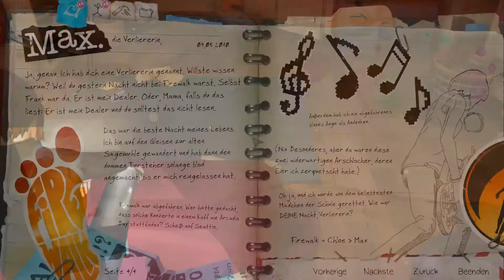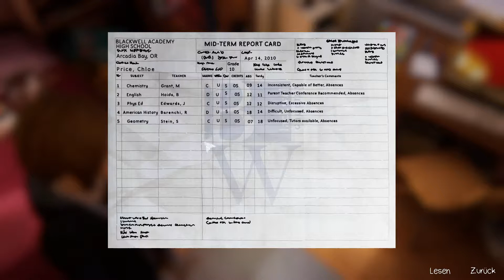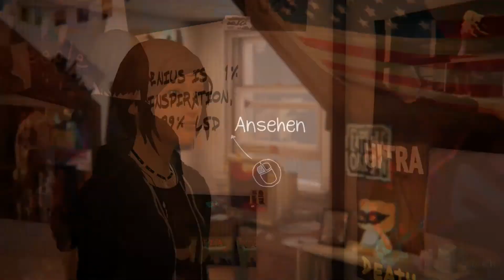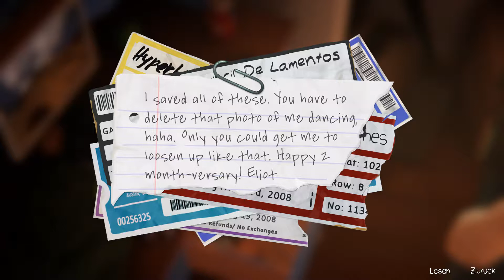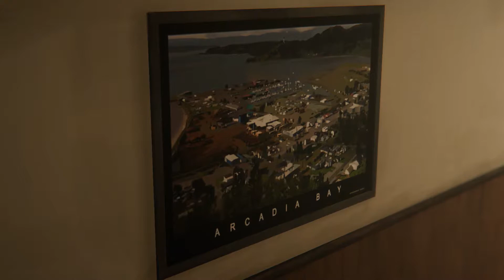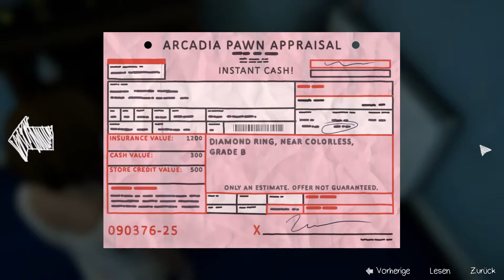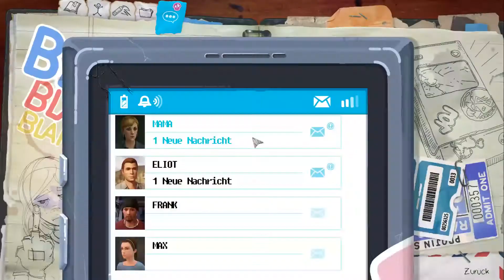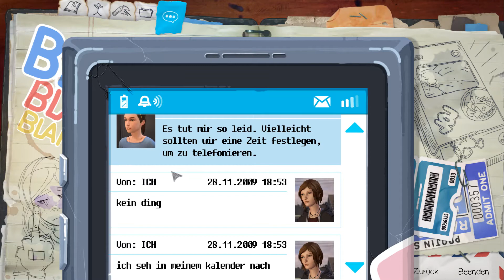Let's Play Life is Strange: Before the Storm #002 Der Tag danach